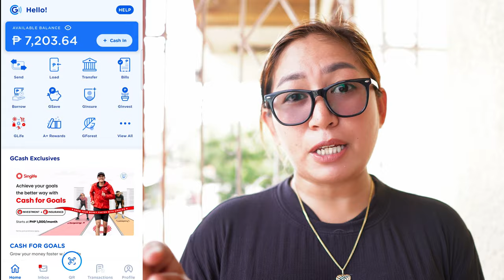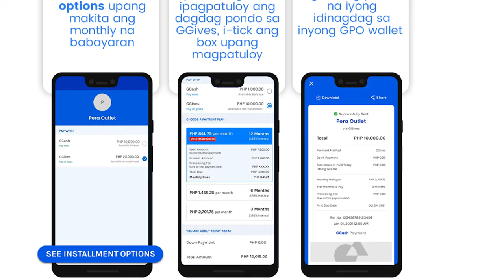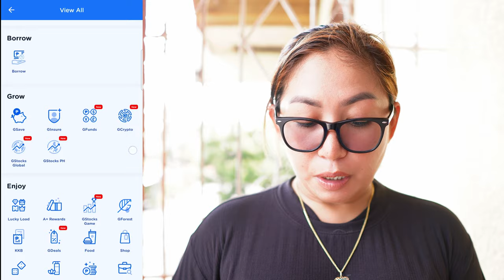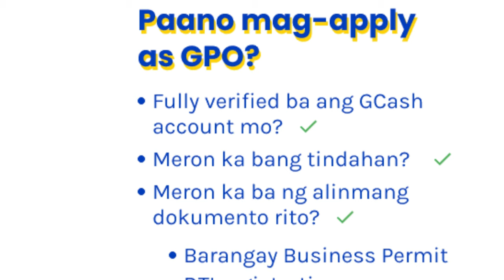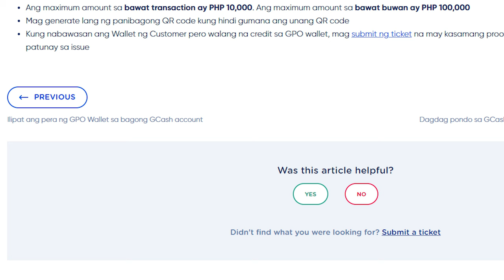GGIVES TO CASH Via GCash Pera Outlet - Legit Ba?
Marami na sa inyo nag tatanong if pwede ba ma convert and ggives to Cash? Pwede, pero watch this video first.

I do not promote online loan apps. I don't refer people to loan sites/apps. Please do your due diligence before using loan apps. The decision to apply or borrow is 100 percent user's discretion.